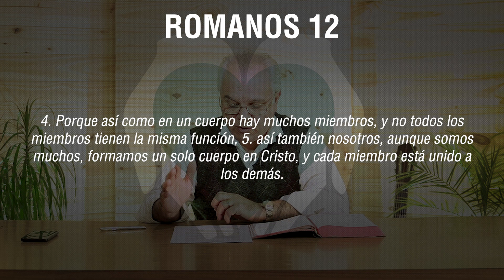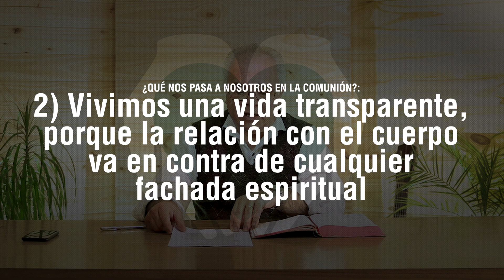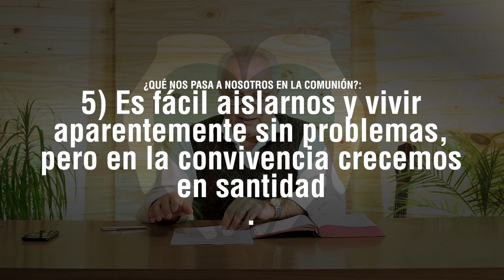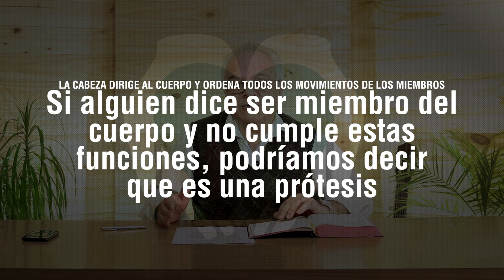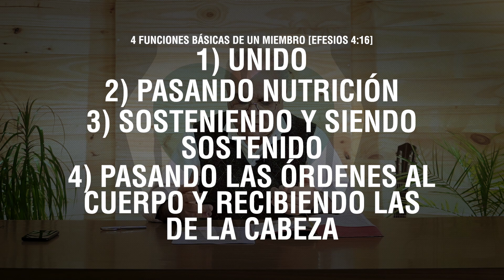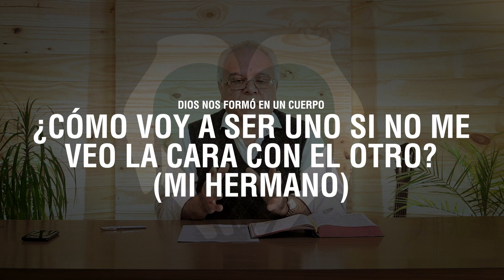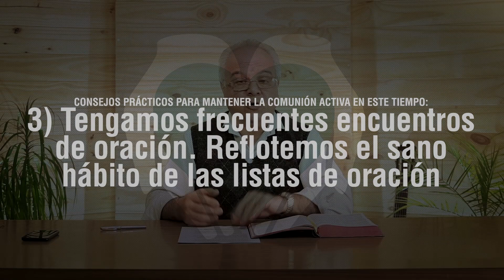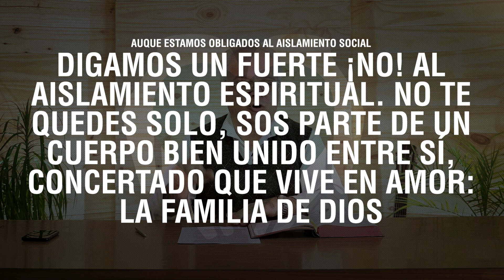AISLAMIENTO SOCIAL SI, AISLAMIENTO ESPIRITUAL JAMÁS! | PR LUIS GHIRLANDA | RETRANSMI MENS 13.09.2020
Aunque estamos obligados al aislamiento social DIGAMOS UN FUERTE NO!, al aislamiento espiritual! No nos quedemos solo, somos parte de un cuerpo bien unido entre sí, concertado que vive en amor: LA FAMILIA DE DIOS!

AISLAMIENTO SOCIAL SI, AISLAMIENTO ESPIRITUAL JAMÁS! por el pastor Luis Emilio Ghirlanda.